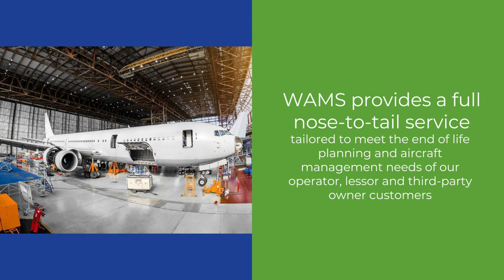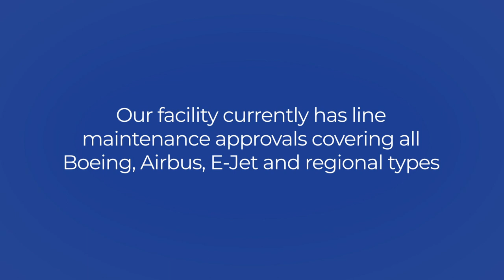Willis Aircraft Maintenance & Storage (WAMS)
Need aircraft storage/return to service and disassembly immediately? Willis Lease has immediate space available at Teesside International Airport in the UK.We can also provide EASA and FAA Part 145 approved  maintenance services for aircraft, as well as CAMO and Part 145 engine services, via our other UK subsidiary – Willis Asset Management. You can count on Willis Lease – pioneering customer-driven aviation solutions for over 30 years – to meet your aircraft storage, teardown and maintenance needs as well.For inquiries and to reserve your space now, please email or call +44 .